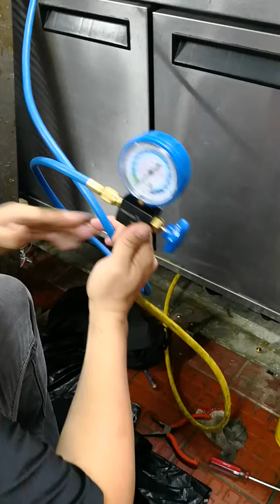换雪櫃壓縮機。陳師傅幇你55311921